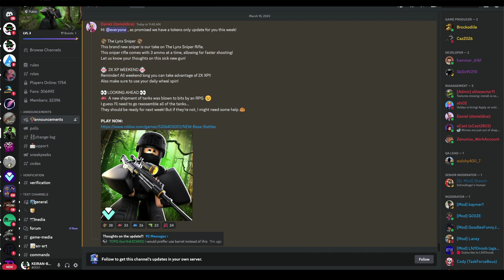Roblox Base Battles Lynx Sniper (Update)